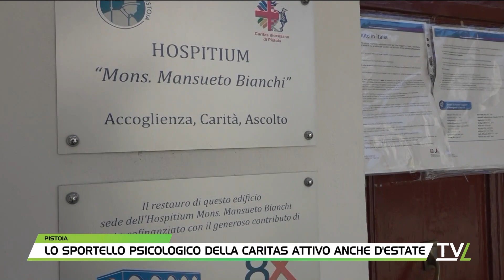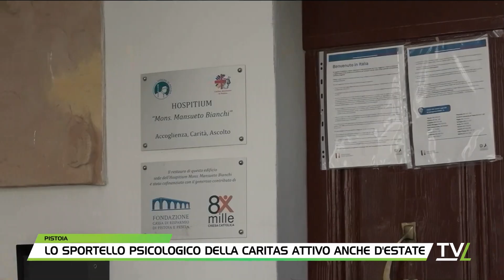TG60 Domenica 20/08/2023